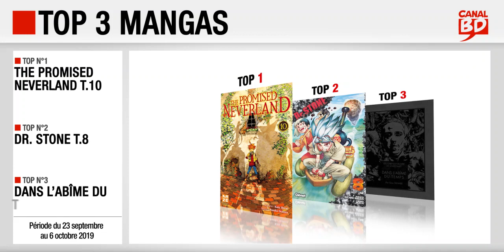23/09 au 6/10/2019 : Top des ventes "mangas" chez les libraires Canal BD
Top 3 des meilleures ventes de mangas, enregistré chez les libraires du Réseau Canal BD, entre le 23 septembre et le 6 octobre 2019 :
- Top 2 : Dr. Stone T.8 (ed. GLÉNAT MANGA)
- Top 3 : Les Chefs-d'Oeuvre de Lovecraft T.3 (ed. KI-OON)